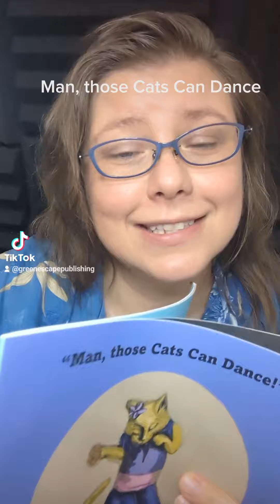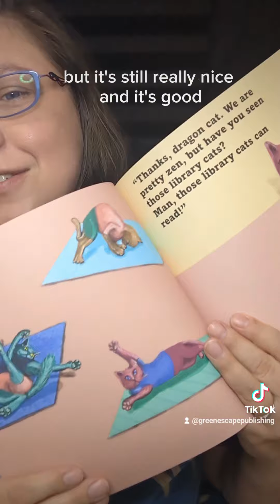More about Man Those Cats Can Dance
Children's author Jessica Tsuzuki talks a bit about her book Man Those Cats Can Dance and problems she has with one page inside.